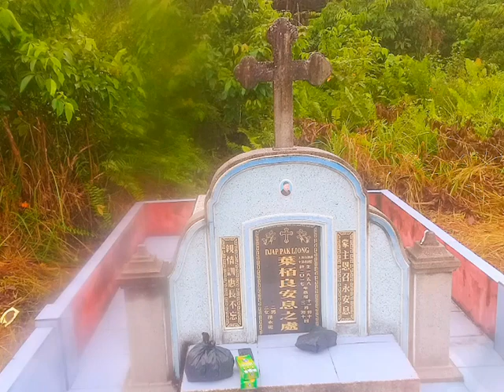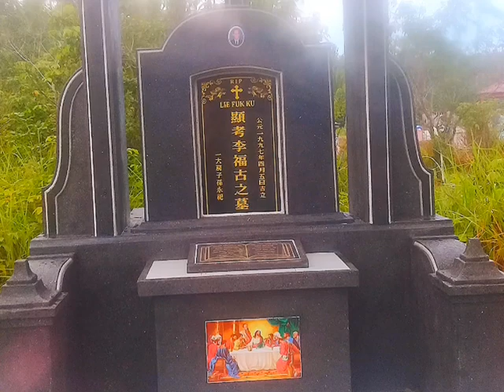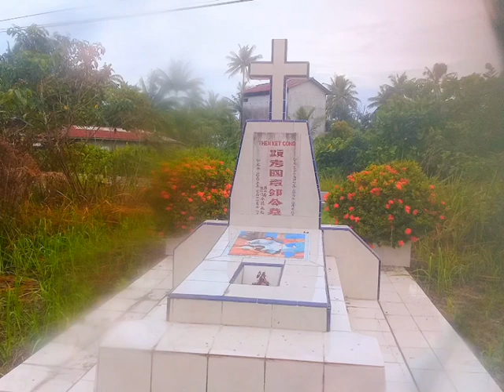Ziarah Kubur Menjelang Paskah Orang Tionghoa Kristen Desa Tanah Hitam Paloh Sambas